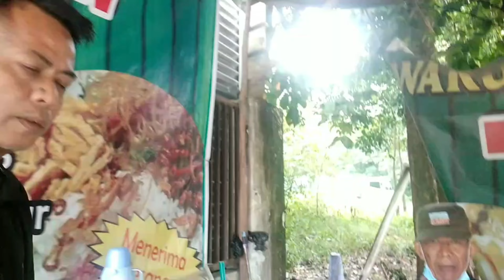Nikmatnya Sarapan Nasi Gemuk + Minyak.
Sarapan pagi sungguh nikmat bila kita menikmati Nasi Gemuk atau Naai Minyak.
Nikmatnya Sarapan Nasi Gemuk + Minyak dipagi hari merasa bersyukur atas nikmat  yang diberikan Tuhan. Nasi Gemuk dan Nasi Minyak memang sudah tradisi orang Palembang dan khususnya masyarakat Melayu.
Adapun resep dasarnya untuk Nasi Gemuk tidak beda dengan nasi uduk yang memakai campuran santan. Dan Nasi Minyak ada berbahan minyak samin ditambah susu, semua adalah resep dari nenek moyang kita.